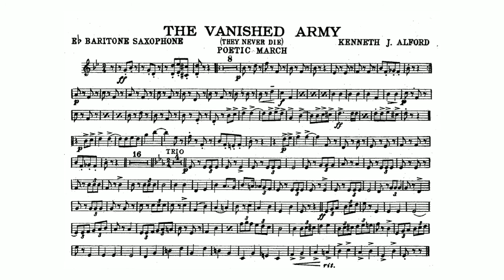The Vanished Army March (Kenneth J. Alford) - E-flat Baritone Saxophone